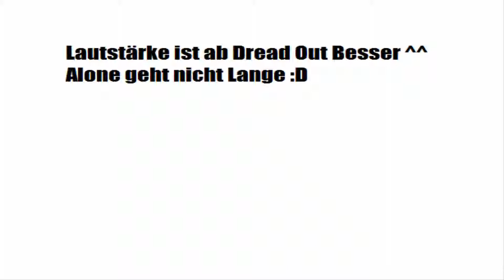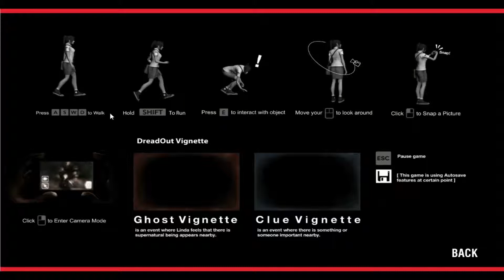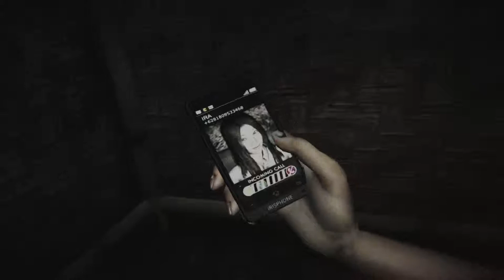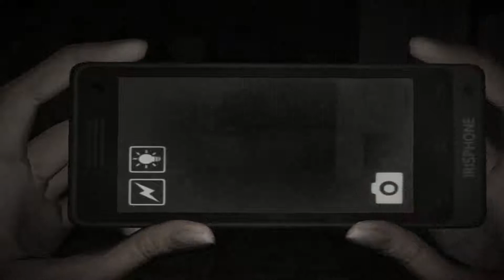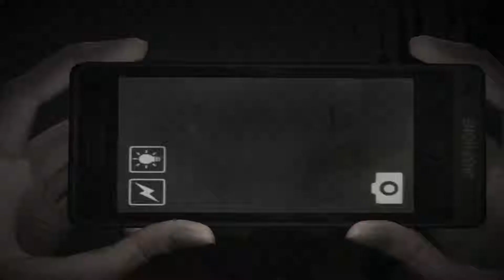LPT #2 - Ich bin nicht Alone und ich Dread gleich Out (Alone, Derad Out)(16.05.2015)